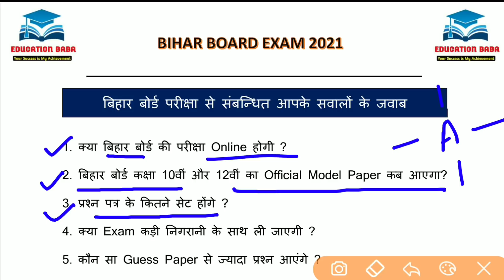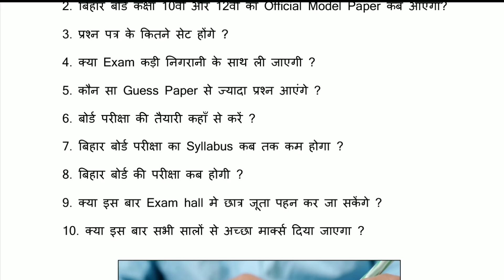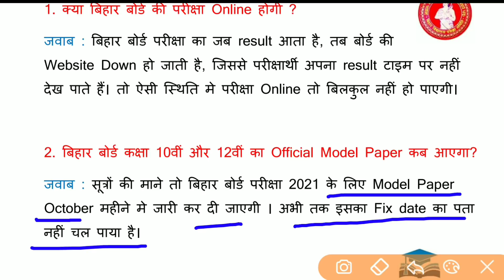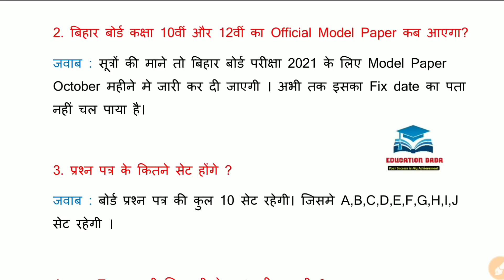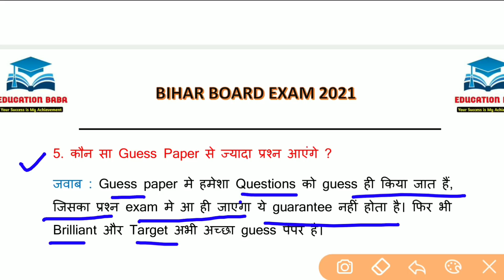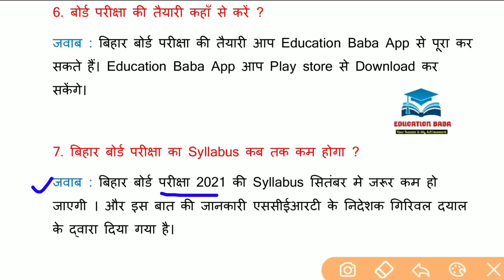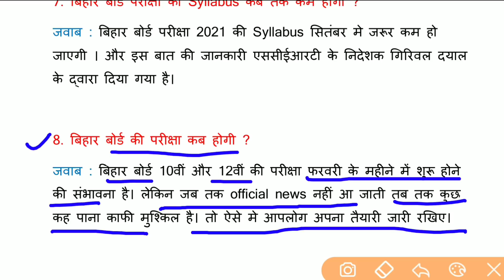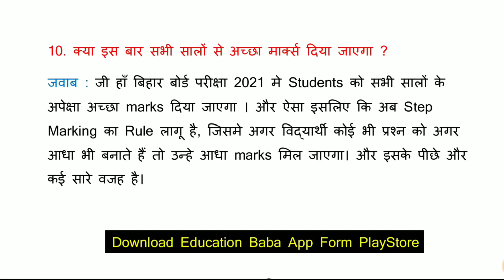Bihar Board Examination 2021 News & Updates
Students, iss video mein bihar board exam 2021 se related aapke dwara puchhe gaye top 10 sawalon ka jawab diya hun.

More Features
1) Saari important books milengi solved video solutions ke saath
2) Previous year papers, Important PDFs, Question Bank
3) Tips,Tricks & Concept Videos Topic-wise
4) Crash Course, Mock Tests, Quiz
5) India's biggest student's community
& much more
Time Frame
0:00 Introduction
3:12 Bihar Board Exam Online/ Offline?
3:58 Bihar Board Model Paper kab aayega?
4:57 Exam mein kitne questions Set
5:40 Exam kaisa hoga ?
6:25 Which Guess paper is best for bseb?
7:03 Board Exam ki taiyari kaise karen?
7:50 Bihar Board Syllabus reduced
9:01 Bihar Board Examination Date
10:11 Shoes Allow in Examination hall?
10:55 Good result in 2021 exam?